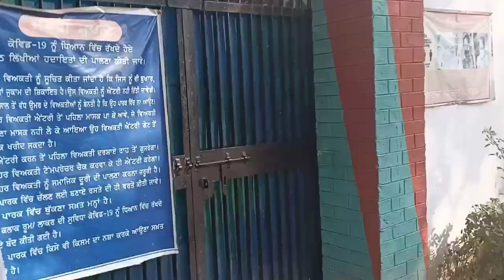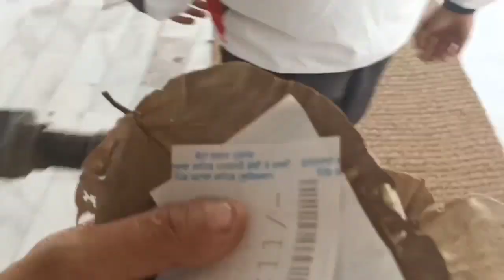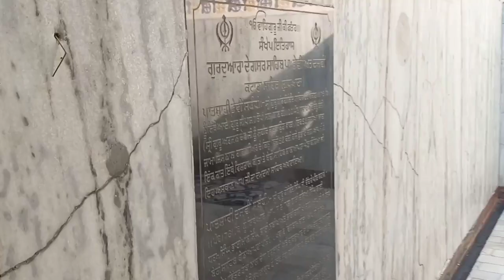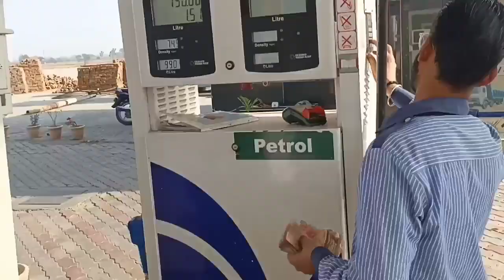my first vlog Neelo & Doraha da vlogs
my first vlog Neelo pull &
Doraha da vlogs share kardo sare hi 🥰